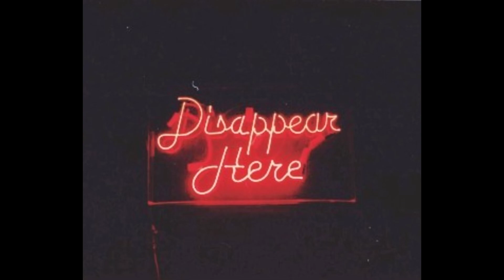[SOLD] iann dior x juice wrld type beat | "memories 2" (prod. nicasso beats)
tags ignore -

juice wrld, juice wrld sad, juice wrld 999, juice wrld vmas, juice wrld underworld, juice wrld all girls are the same, juice wrld beat
playboi carti, playboi carti rip, playboi carti shoota, playboi carti sauce, playboi carti poke it out, playboi carti top, playboi carti flatbed, playboi carti beef,
playboi carti talk, playboi carti and lil uzi vert,playboi carti albums playboi carti type beat, playboi carti type beat lit, playboi carti type beat daily,
playboi carti type beat skyline, playboi carti type beat fast, playboi carti type beat facts, playboi carti type beat awge, playboi carti type beat album
drake, drake duppy, drake diss, drake kiki, drake 2019, drake new song, drake type beatdrake type beat, drake type beat jump, drake type beat sad